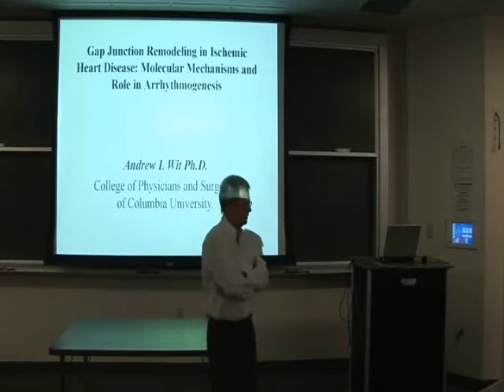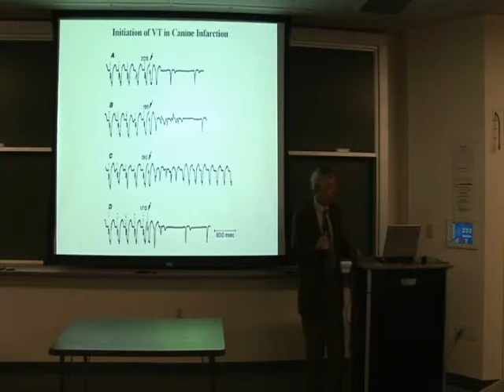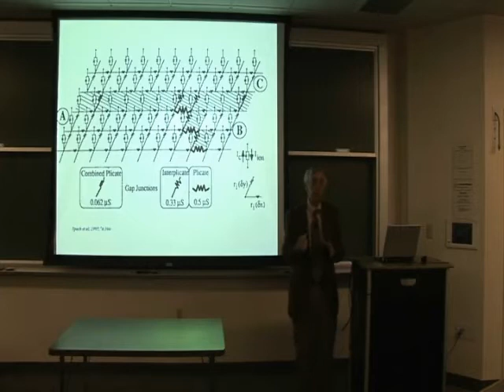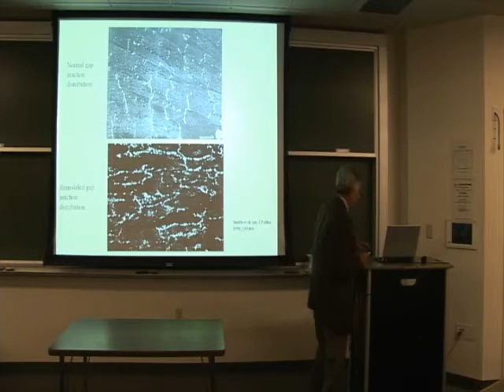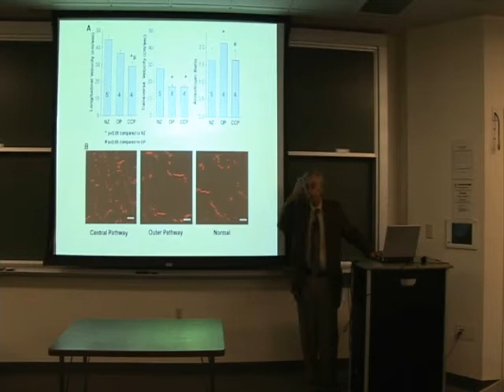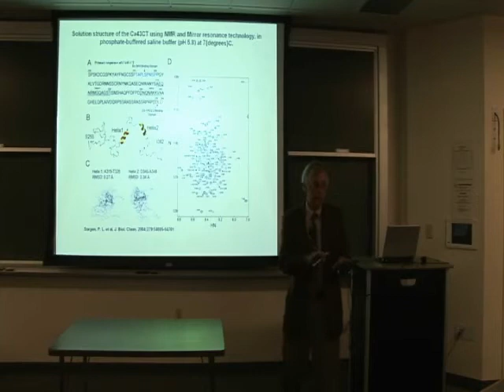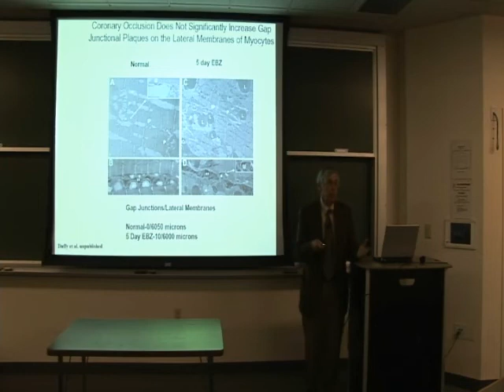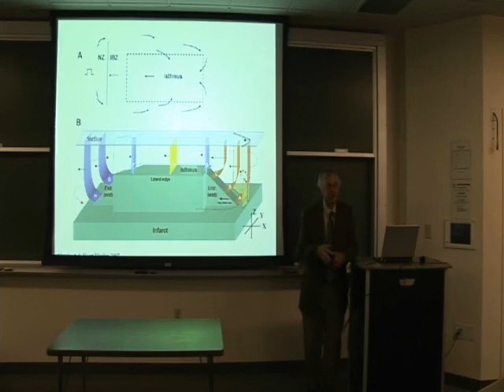CBAC Seminar - Andrew L. Wit, Ph.D., April 21, 2008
Speaker:
Andrew L. Wit, Ph.D.
Professor of Pharmacology
College of Physicians and Surgeons of Columbia University

Seminar Title: “Gap Junction Remodeling in Ischemic Heart Disease; Molecular Mechanisms and Arrhythmogenesis”